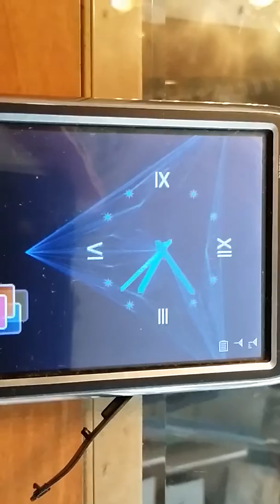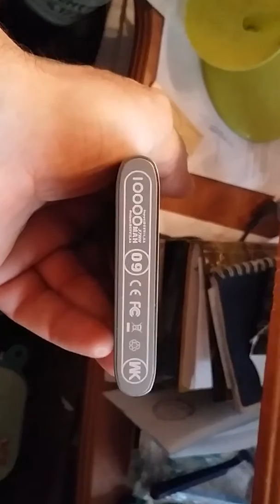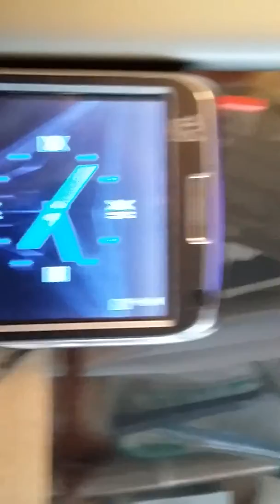Заряжаем телефон POVER BANK Alps 10000mAh.